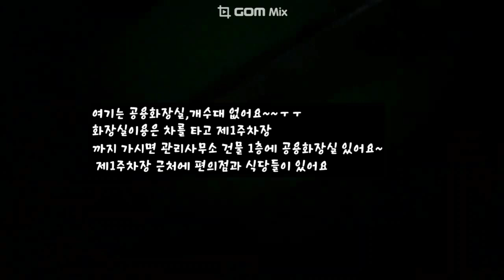파주 감악산출렁다리 주변 비룡교 다리밑 노지캠핑과 무료로 계곡 물놀이할수 있는 곳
아래 비버와 날다람쥐 님 블로그 참고해서 다녀왔어요~~

파주 가볼만한 곳 감악산계곡 비룡교 아래에서 물놀이

아 여기는 공용화장실,개수대 없어요~~ㅜㅜ
화장실이용은 차를 타고 제1주차장
까지 가시면 관리사무소 건물 1층에 공용화장실 있어요~
 제1주차장 근처에 편의점과 식당들이 있어요

아래는 제가 직접 검색해서 쿠팡에서 내돈내산으로 구매한 링크입니다.

HK.sell 파워뱅크 휴대용 태양광 보조충전기 캠핑 여행 조명겸용 패널판

피트인 LED 캠핑 랜턴 조명 USB 스탠드 차박 작업등 실내등 길이조절

KORELAN [kc 인증] 미니 냉풍기 저소음 대풍량 사무실/수면/캠핑 야외 휴대용에어컨 미니냉풍기

리튬인산철전지 파워뱅크 220V 캠핑용파워뱅크 캠핑용배터리 대용량 초대용량 보조배터리

23년형 가정용 모기퇴치기 캠핑 업소용 포충기 벌레 날파리 해충퇴치기 12W.20W.40W